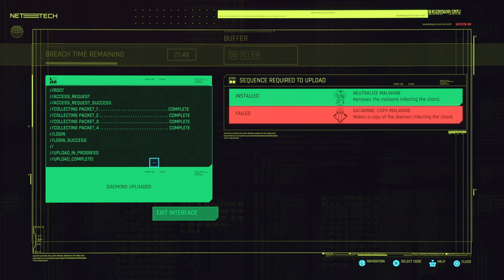Cyberpunk 2077 Gameplay in 2022 | PS5 | 4k Part 3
مع تحيات
VIP-AHMAD-007